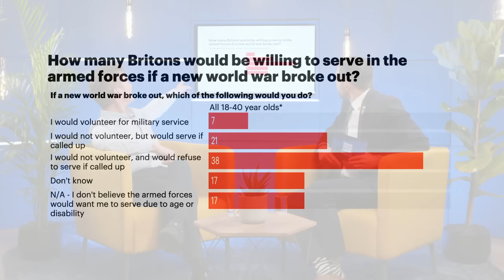Is Our Political System Selling Us Out? | Douglas Murray on Why the West Won't Fight for Itself [P1]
With a sharp tongue, sharper wit, and encyclopedic knowledge of history, Douglas Murray seems to relish in dismantling the politically correct hypocrisies of our era. Bestselling author, journalist and public intellectual, Douglas Murray is the West's the most insightful critic, and its fiercest defender.

In Part 1, he joins Eylon Levy in studio for an illuminating dissection of the motivations of Israel’s allies and enemies in the West; whether the West could and would fight for its very existence; the Islamist threat to democracy and free speech in the UK, and more.

Credits:
Co-Creator and Host - Eylon Levy
Co-Creator and Creative Director - Guy Ross
Executive Producer - Sara Hadas
Director - Lotem Segev
Graphics/Assistant Director - Thomas Girsch
Research - David Wolfowicz